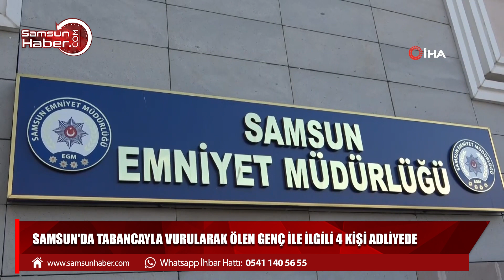Samsun'da tabancayla vurularak ölen genç ile ilgili 4 kişi adliyede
Samsun'da kendi evinde sağ göğsünün altından tabancayla vurulan gencin ölümüyle ilgili 4 arkadaşı adliyeye sevk edildi.